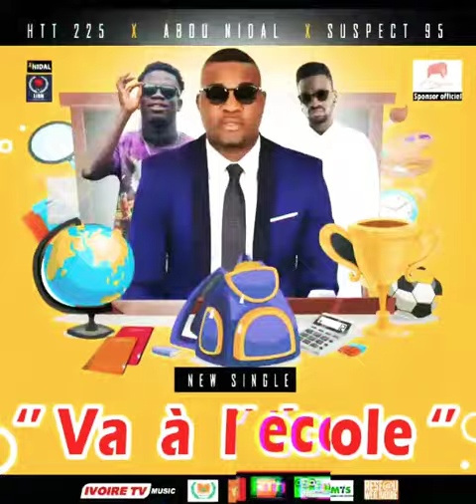ABOU NIDAL ''Va à l'école'' feat SUSPECT 95 ,HTT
Chanson dédié a l'éducation nationale et pour la lutte contre les maux qui minent le.milieu scolaire et estudiantin